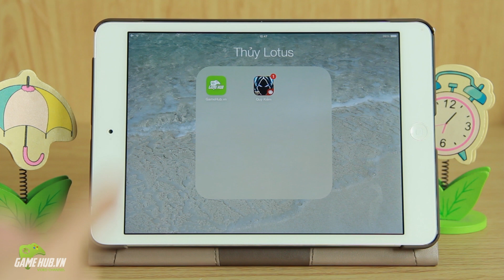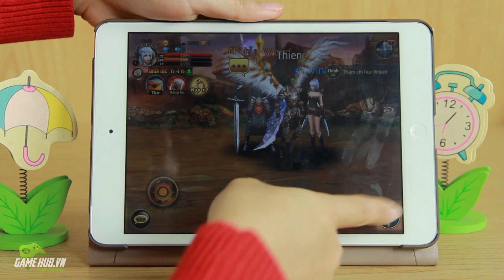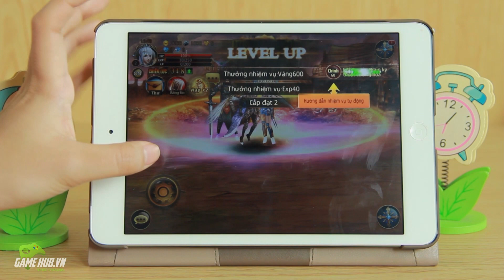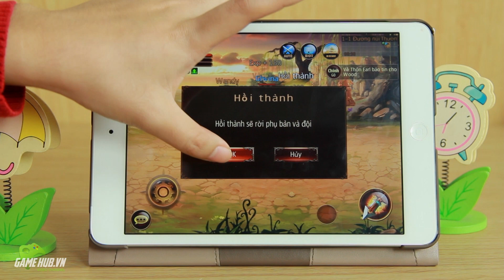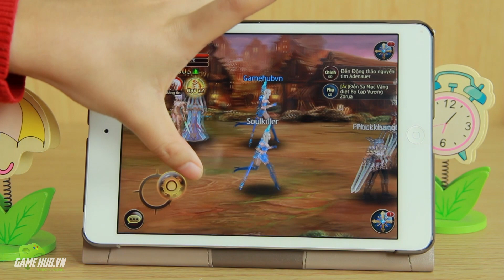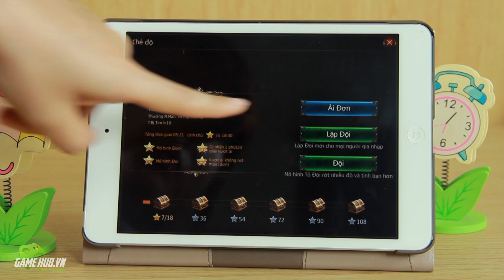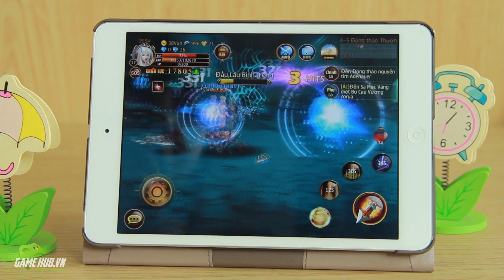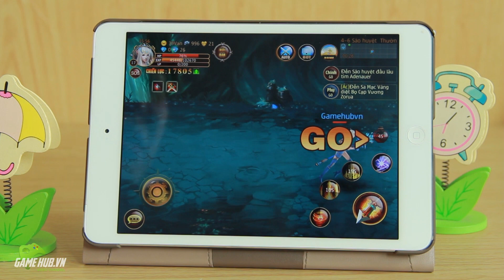Trải nghiệm Quỷ kiếm 3D ra mắt 10/3/2015 (bản Việt hóa World of Darkness)